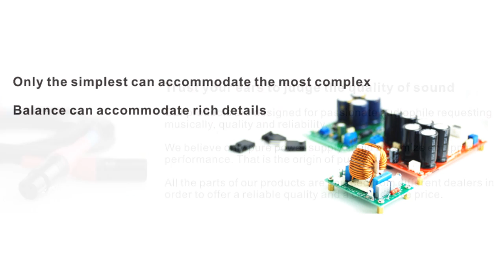Handcrafted Linear Power Supply (PSU) from Hong Kong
Swagman Lab is a small group of music lovers and craftsmen with many years of electronic DIY experience.
All of our products are designed, handcrafted, tested, and shipped from Hong Kong.